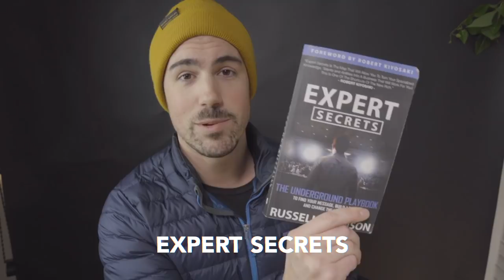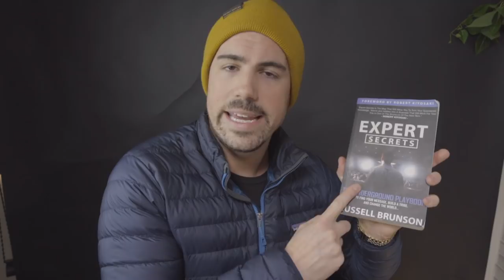5 Life-Changing Books YOU NEED to READ in 2020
We're going to be talking about the five best books to read in 2020 if you haven't read one of these books, promise, it's going to be a game changer for you now. Yes, some of these you might've heard them. Don't look, don't cheat guys. No cheating, no peeking, no posting in the comments, a list of all the books so you don't have to watch the video. And before I rant about that, guys, I'm so fricking excited to share with you. I'm gonna give you one sneak peek and then we're going to get into this video right there. That's all you get. May or may not be doing a series for you called Fastback freedom Friday where you and me are driving around in my a 65 Fastback. Can't wait just talking about freedom, earning your freedom. Before I get down that rabbit hole, let me take a seat.

The way of the superior man. This is by David Deida. I love this book. The big idea from it and why I love it and why it's a life changer for you. If you haven't read it talks about one concept called polarity. Sometimes known as dualism that everything has a night in a day and up in a down East and a West. And regardless of gender or sexual preference, we have masculine and feminine energies. Okay? The masculine energy and we all have it, um, is to go out to achieve, to be more productive, like laser targeted focus. And there's a feminine energy, which is more like be in the moment, be present, give relationships, nurturing, all that stuff and that's balanced. So you need to balance it in yourself first, right? You need the masculine. Like for example, in my early twenties, probably like 18 to 25, man, I was full blown masculine energy, just like achieve, grind, hustle, those kinds of words.

What do you think about when you think of the word grind and hustle to grind something is literally grind into like a salt shaker into a granular form. Do you want to grind yourself? That doesn't sound like the best way to go about life. So now that I've embraced this almost feminine energy approach focused more on relationships and spirituality, even emotional fulfillment, man, I have a new sense of energy. And really feel my life not outwardly is changing cause that's like an a masculine approach, right? Where you get the car, the house, the bank account. Internally, I feel like my life is changing where you wake up, not as stressed, not as anxious about things that you can ease into things and have a similar result. So that is way the superior man loved that book. That's the fifth one. It's talking about getting rich.

You want to talk about getting rich? I will teach you to be rich. I won't, but this guy will bada Bing, bada boom. I mean Sadie both additions right here so you can tell this is a good book. I will teach you to be rich. I read this book on my first us tour in like 2017 I would wake up every morning at 5:00 AM go to the back of our tour bus going through like Iowa or Nebraska or something. Right. It was a lot to do out there and so I was reading this in the back of the tour bus and the guys in my band would come back like, Oh yeah, you're going to get rich with that book. They teach me how to be rich. Maybe you're someone right now who's a little overwhelmed with finances. Do you ever think about that? Like, Oh man, I should be saving money.

I should be investing. I should know more about this or ah, but I'll, I'll put it off. I'll put it off till I have more money till you know I have a better job. [inaudible] you're the exact person that needs this book and needs to get started today because the sooner you put off finances, the less money you're going to have and actually the more stress it will be. Ignorance is not bliss with money. It's straight up is not. That's one huge lesson I learned in my twenties look, I was in a similar spot. Maybe you're at, I don't know where you're at, but I can imagine if you're someone who's making under 60 K a year and you got bills you need to got to pay for and stuff. I was like, you know what? I'll start saving. Once I make a lot of money, then I'll have more money to play with, or I'll start looking at my money once I know more about it.